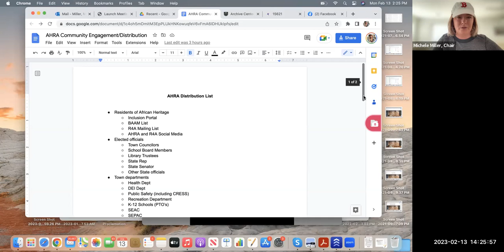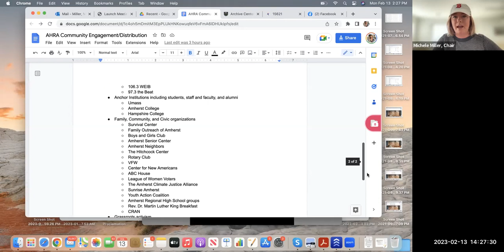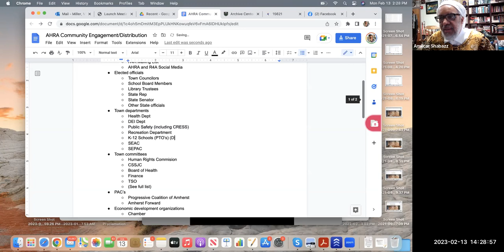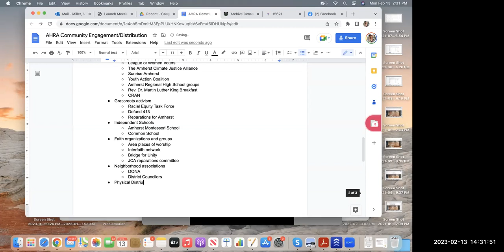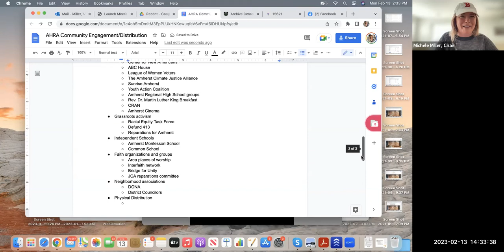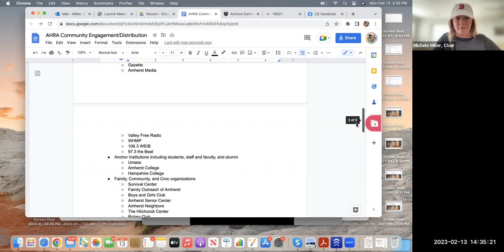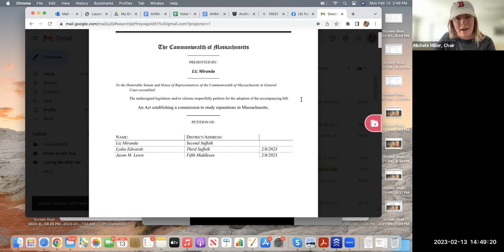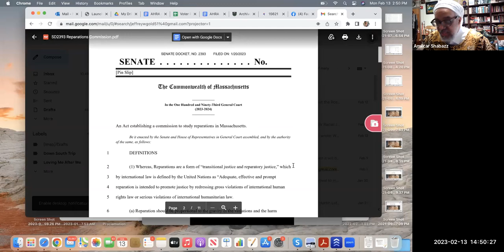African Heritage Reparation Assembly Feb 13, 2023